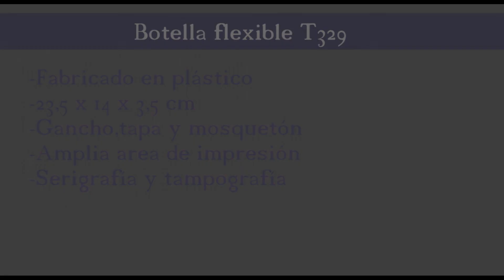T329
Articulo Código T329